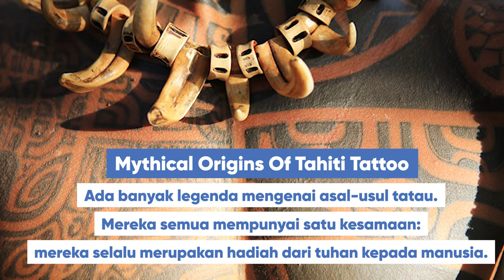Komuniti² Orang Asal Jarang Dilaporkan – 10 Paling Rare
Terdapat 370 juta orang Asli di seluruh dunia dan tersebar di lebih dari 90 negara & 3 Indigenous People Support love Indigenous